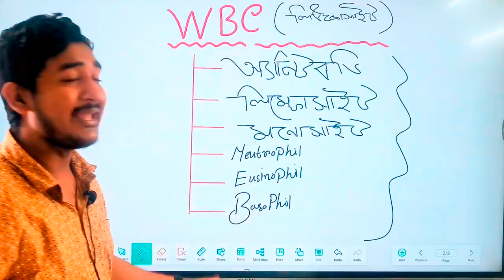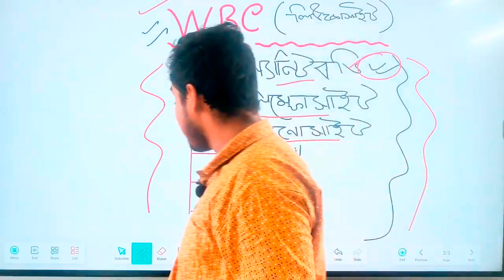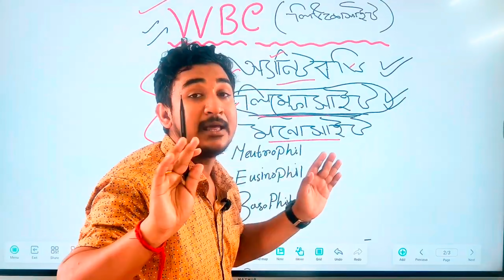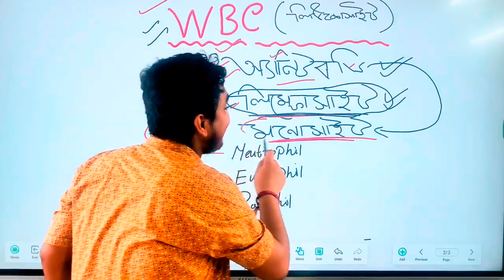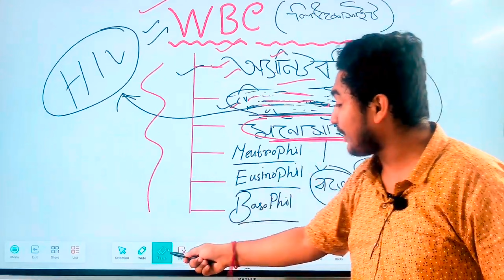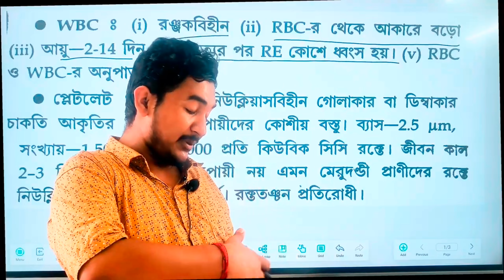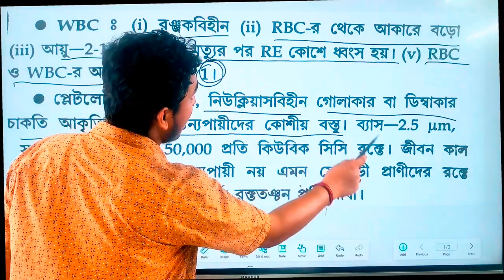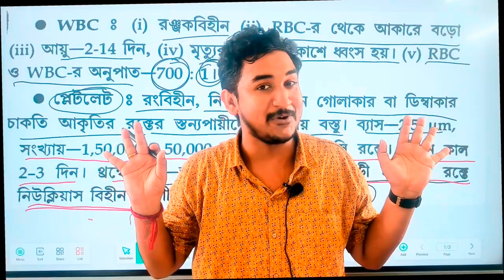GNM-ANM 2024|শ্বেত রক্তকণিকা||রক্ত ও সংবহন অধ্যায় থেকে প্রতিবছর প্রশ্ন আসে🔥nursing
GNM-ANM entrance exam
GNM-ANM results
GNM-ANM entrance exam
anm result 2024 cut off |
anm gnm counselling kivabe korbo |
gnm anm counselling kivabe korbo |

gnm anm cut off 2024 |
gnm cut off 2024 west bengal |
anm gnm 2024 cut off marks |
 cut off marks anm gnm 2024 |
 anm cut off 2024 west bengal |
 gnm cut off marks 2024 |
 gnm nursing male cut off
| gnm nursing cut off 2024 |
  gnm anm 2024 cut off marks |
 anm nursing cut off 2024 |
নতুন ব্যাচে ADMISSION জন্য যোগাযোগ করো
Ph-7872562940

Math class